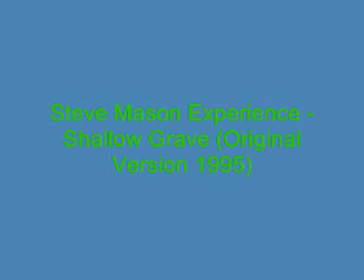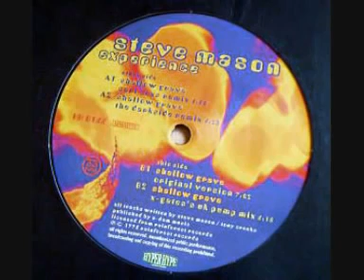Steve Mason Experience - Shallow Grave (Original Version 1995)